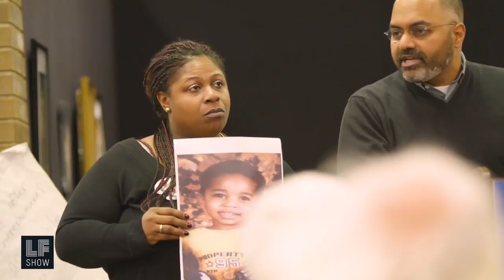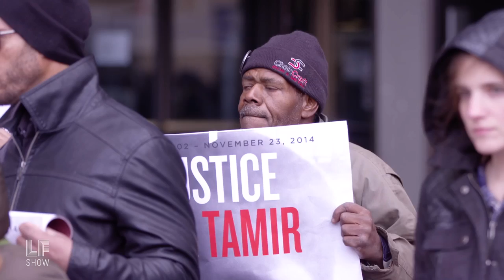Excerpt: Dispatches From Cleveland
Dispatches from Cleveland documents the community organizing that changed the prosecutor's office in Cleveland in the wake of the killing of Tamir Rice.